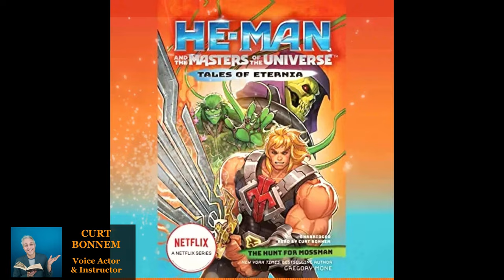AVS Instructor COMMERCIAL Booking - Curt Bonnem - HE-MAN AND THE MASTERS OF THE UNIVERSE Audiobook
Atlanta Voiceover Studio and ProVoiceoverTraining.com exists to equip, elevate and inspire you in your journey. If our instructors are going to be training you, you want to know that you're learning from talent who are actually booking! So we'll continue to share. Hope you enjoy!

Watch our FREE video webinar “How Do You Build a FULL TIME VOICE OVER Career? 9 VO TIPS to a Successful Voiceover Business!”
You'll get 2 FREE gifts when you watch!